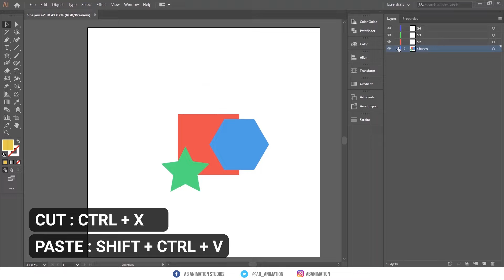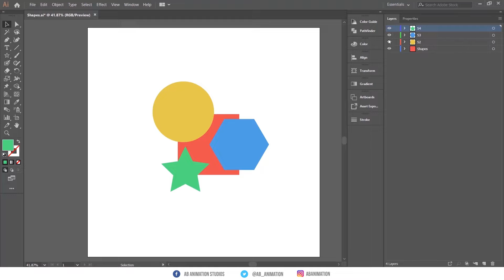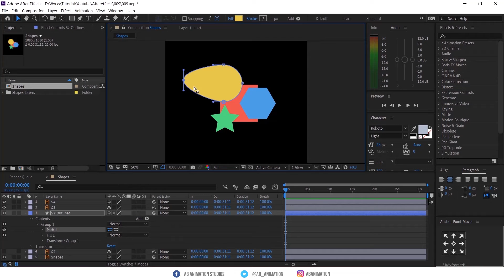How to link your illustrator file with After effects | Importing Tips | Motion Graphics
Thank you so much for your love ❤ and support 🤝 we are here...

Learn Motion graphics in After effects with AB Animation Studios and make your work faster. If you are struggling in motion graphics or in after effects please mention in the comment section below and we will help you with it. Let's learn together...

Don't forget to spread the knowledge to others 😉

► Social Media📱